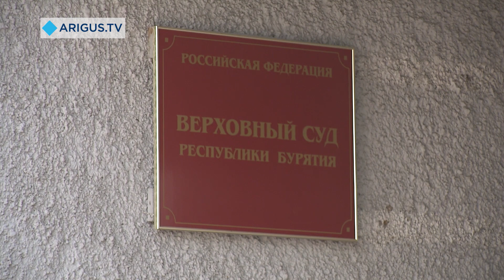«Освободите Эрдэма!»: В сети набирает популярность акция в поддержку осужденного полицейского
Эрдэма Шоботкина обвинили в пытках. Хотя сам пострадавший это отрицает.